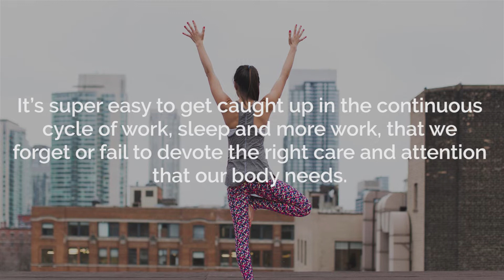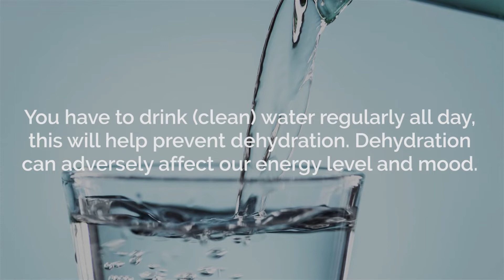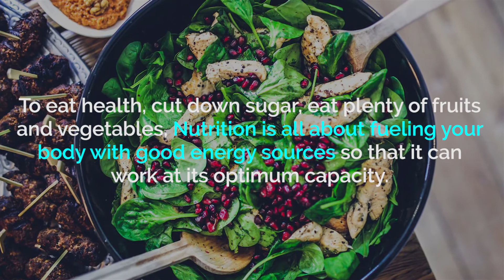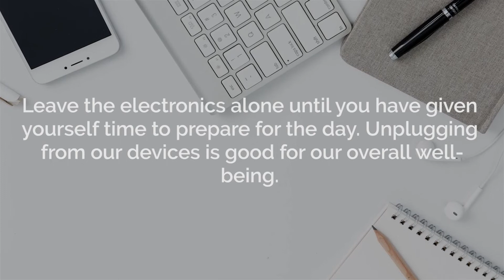5 Stupid Simple Ways to Care For Your Body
It’s super easy to get caught up in the continuous cycle of work, sleep and more work, that we forget or fail to devote the right care and attention that our body needs. Thus, increasing the chances of your body getting destroyed. Just like a car, if you do not maintain your body, it will stop functioning properly with time and will eventually breakdown.
Caring for the body is not so difficult. Here are 5 simple ways you can care for your body.
Exercise your body
Exercising regularly will go a long way in reducing stress and keeping you fit. It’s as essential as eating food. You do not have to go to the gym or lift heavy weights to exercise, simply playing your favorite sports or going for a walk everyday will be of great help. Try this out: go for a brisk walk every morning, this will energize and motivate you for the day ahead.
Drink clean water all day
You have to drink (clean) water regularly all day, this will help prevent dehydration. Dehydration can adversely affect our energy level and mood. Most times, we tend to forget to do this but only drink water when we are dying of thirst. To help you do this, try carrying a water bottle with you wherever you go, also keep a glass of water arms reach at all times. Before you grab that cup of coffee in the morning, during a glass of water first. Doing this will keep you hydrated all day.
Doctors recommend a night sleep of 7-8 hours. If you have inadequate sleep, the mornings will be loathsome; with headaches and red eyes, and this is bad for your body. Sleep deprivation affects our mood, concentration, memory, our ability to fight off infection, e.t.c. Getting adequate sleep does better for your body than you know. So try and schedule time in your life to get that good sleep.
Eat healthy and right
You should eat healthy and also when you are required to, instead of all the time. To eat health, cut down sugar, eat plenty of fruits and vegetables, Nutrition is all about fueling your body with good energy sources so that it can work at its optimum capacity. Also, try and maintain good portion control standards for your body in terms of your height and energy level.
Unplug from technology
For most people the first thing they do when they wake up is to grab their phones. Leave the electronics alone until you have given yourself time to prepare for the day. Unplugging from our devices is good for our overall well-being. To help you do this, set a time or period daily within which you will not use your electronic devices, instead meditate, read a book (even if it’s a chapter) or enjoy mother nature.
Our bodies are magnificent machines, so we should learn to care for them. What other simple ways can you utilize in caring for your body? Share in the comments below.